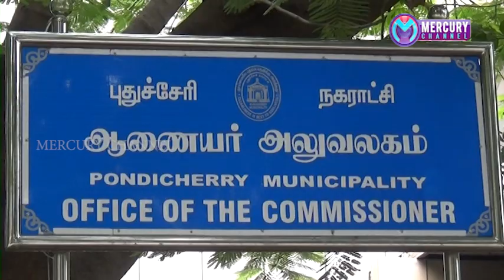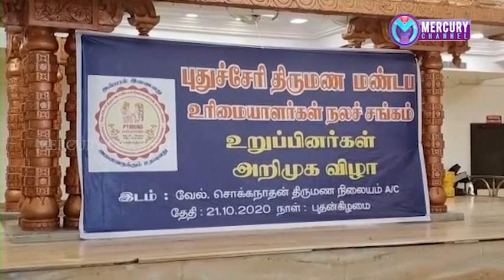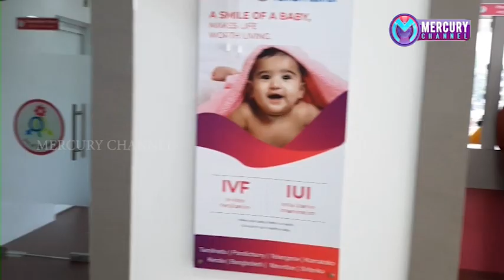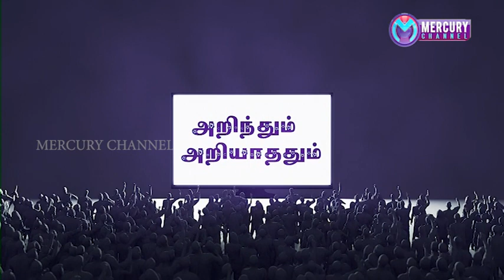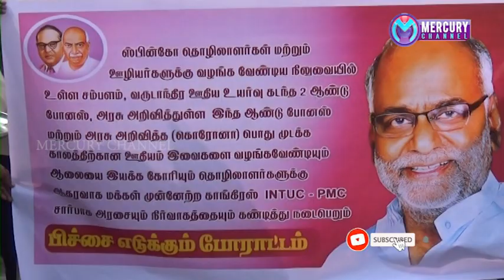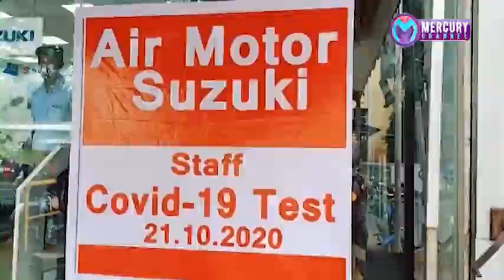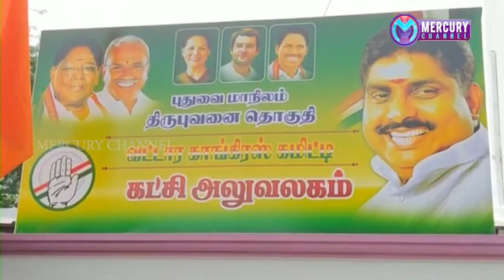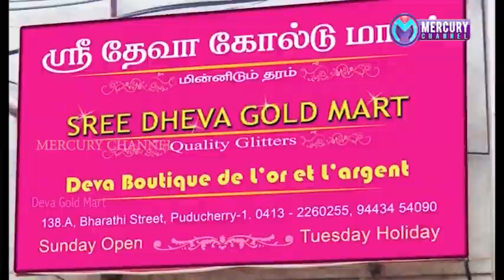Puducherry | Mercury Channel | News |21.10.2020 Puducherry News